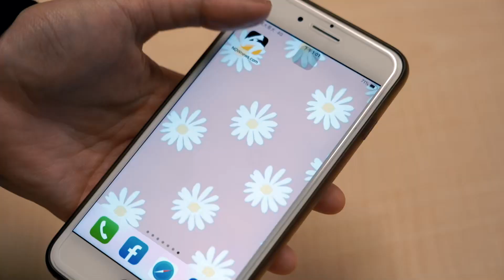點名王少偉最有話聊 孫協志談重組5566：尊重其他團員｜NOWnews